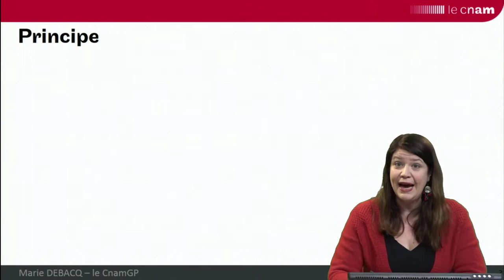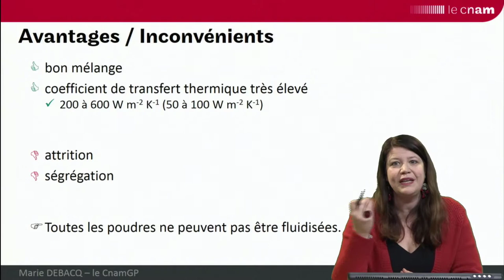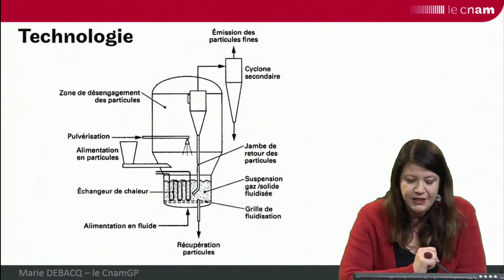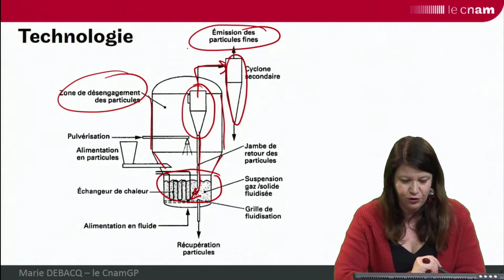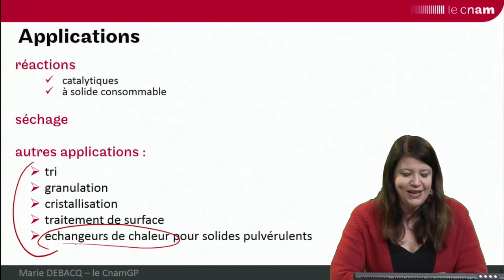fluidisation 1 : introduction